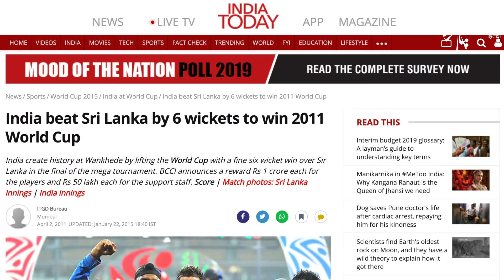कौन करेगा धोनी को रिप्लेस ?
माही यानि क्रिकेट की दिल की धड़कन लेकिन कब तक ये धड़कन बचाएगी क्रिकेट की जान और शान वैसे तो विकेट कीपर ऋषभ पंत ने पिछले कुछ महीनो में अपने बल्लेबाजी से सही तार छेड़े है।